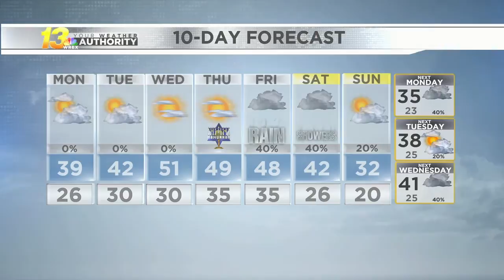Monday Morning Forecast 12-7-20